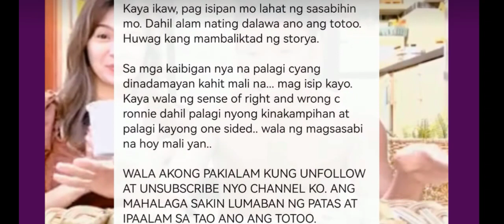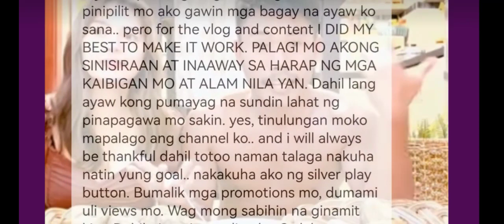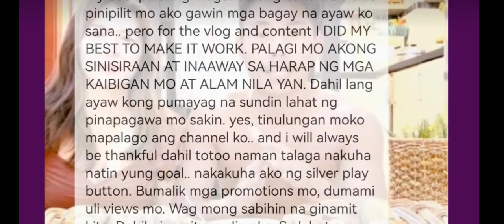LABASAN NG BAHO NI LJ SATTERFIELD AT BOY TAPANG SA SOCIAL MEDIA KUMALAT NA